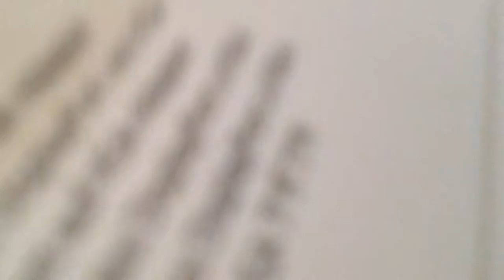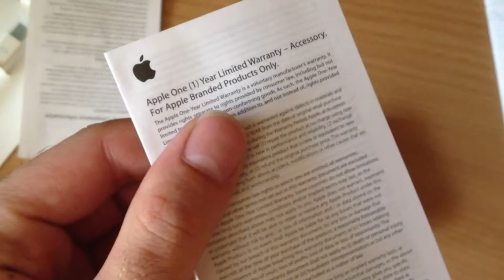Unboxing Apple mini display port to VGA adapter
Quick unboxing Apple mini display port to VGA adapter